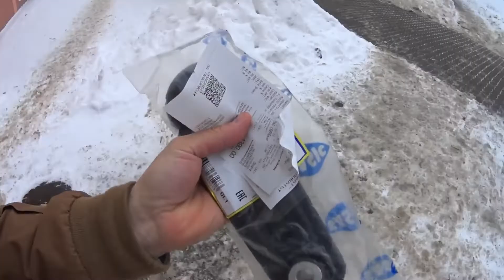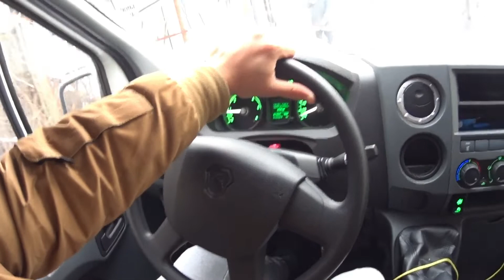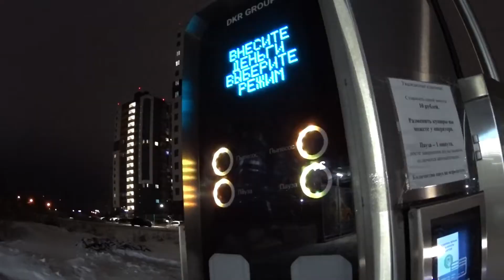Работа На Газели / Предновогодняя Суета / Город Встал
4)ПОМОЩЬ КАНАЛУ СБЕР: 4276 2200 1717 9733